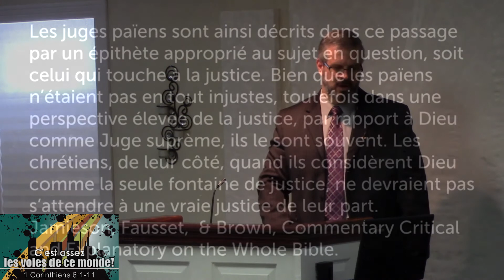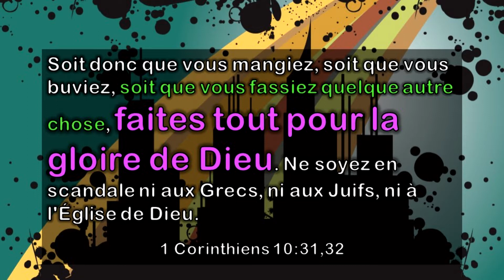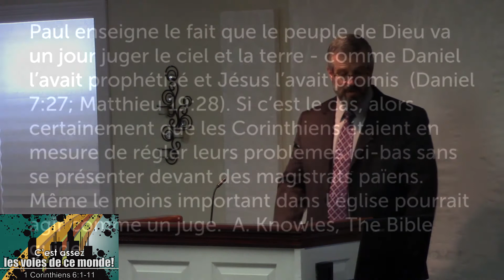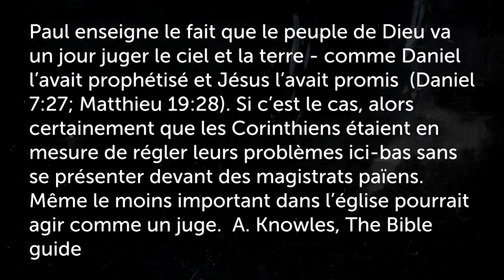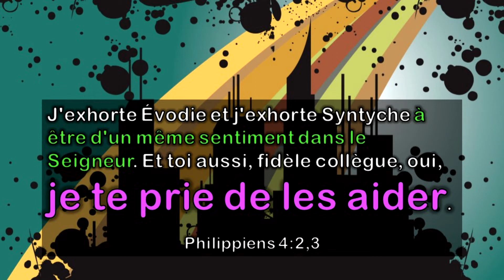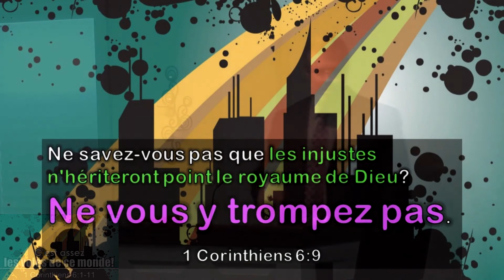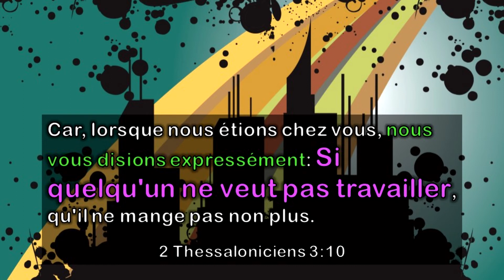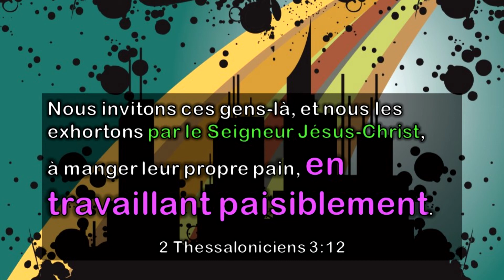C'EST ASSEZ les voies du monde!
Voilà la pensée de la Parole de Dieu concernant une des pires pratiques de l'église de Corinthe. Dieu voulait que les enfants de Dieu se conduisent d'une manière digne de l'évangile de Christ, et la congrégation de Corinthe ne suivait pas vraiment ce principe spirituel dans ses décisions envers autrui. Ainsi, l'apôtre Paul reprend les chrétiens pour leur insubordination envers le plan de Dieu. C'est assez le compromis avec la pensée de l'homme qui est contraire à la volonté divine! C'est assez les raccourcis qui nous éloignent de notre relation avec le Seigneur! Assez, c'est assez! Pour le bien de l'église et des enfants de Dieu.
Bonne écoute!

Musique et effets de:
epidemic sounds

Inscrivez-vous pour nous encourager au vidéos viennent des sites suivants

epidemic sounds